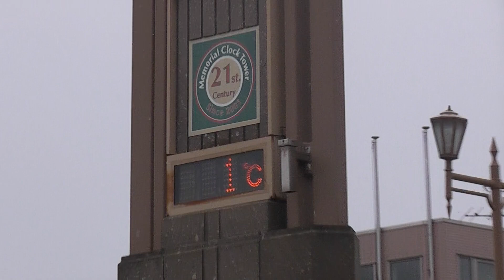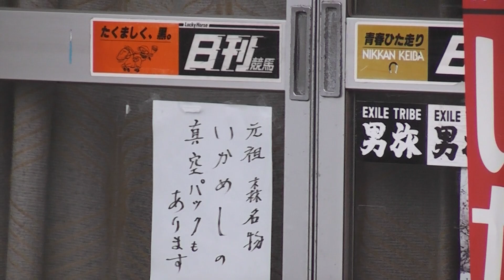JR森駅前【北海道・森町】 2019.03.31 In front of JR Mori Station